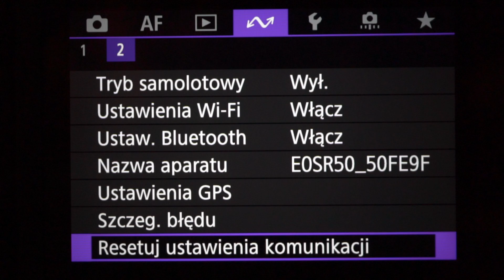Canon EOS R50 - menu komunikacji bezprzewodowej